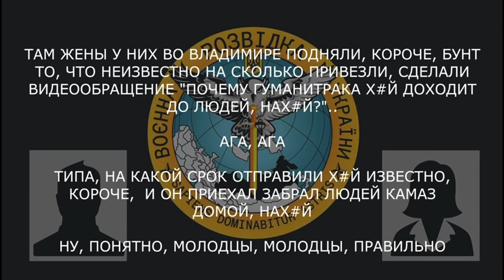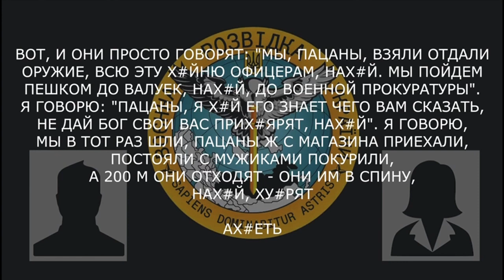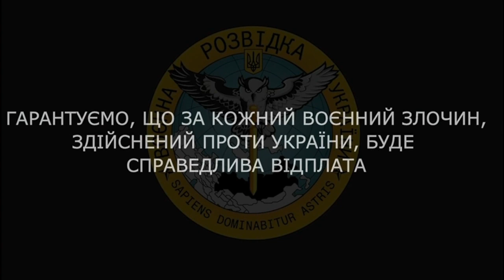«Они, бл*дь, 7 дней ниче не ели: ни воды не привозили, ни еды»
Військовослужбовець рф розповідає про губернатора, який забрав солдатів завдяки бунту їх жінок, пияцтво та постріли в спину своїх же солдатів рф.